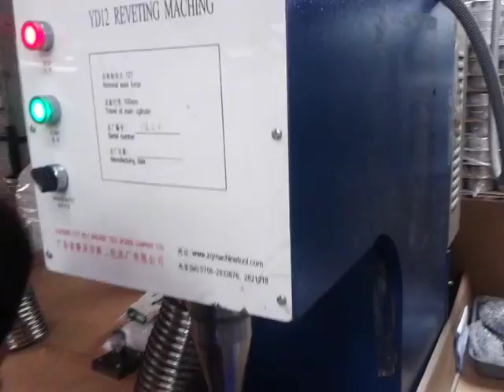برشام الغطاء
Sunglory A-Z turn key project riveting   Machine